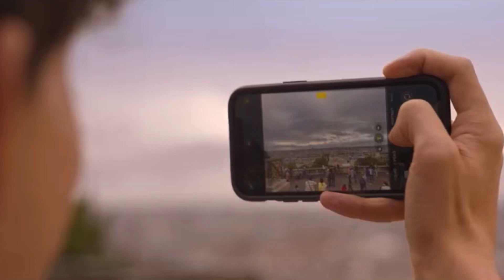Tarcy pt 47: Tara and Charlie talk (Heartstopper 2x04)